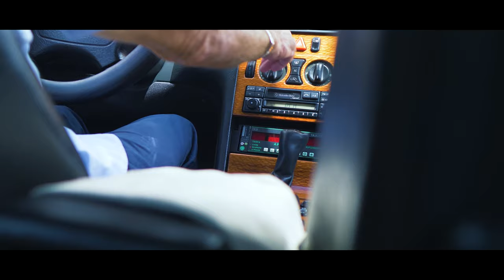UNTERWEGS mit meiner FRAU! 🎥 Random Cam | Ranzratte